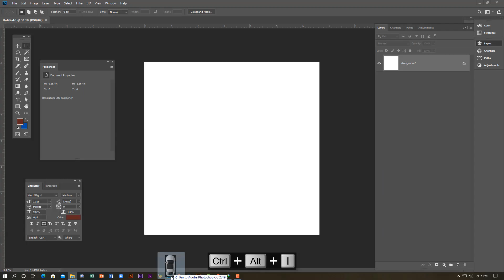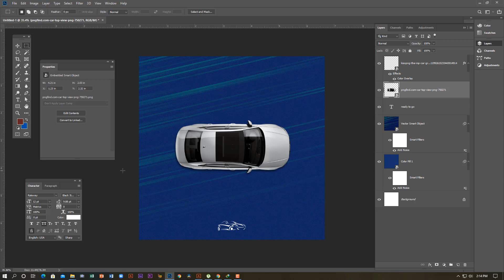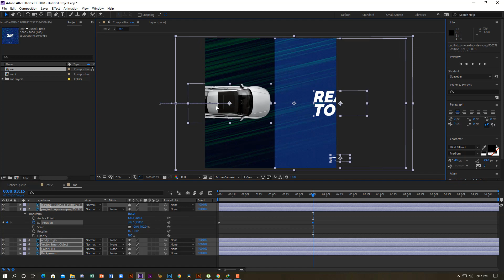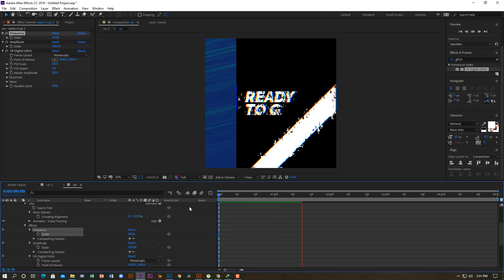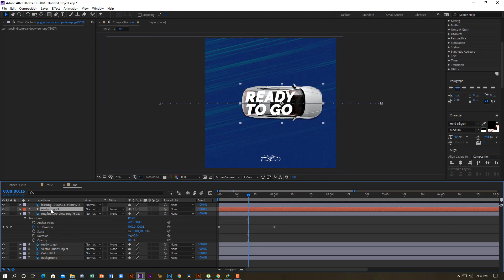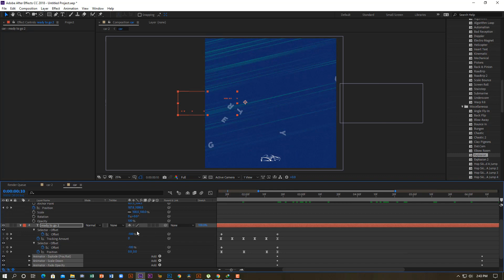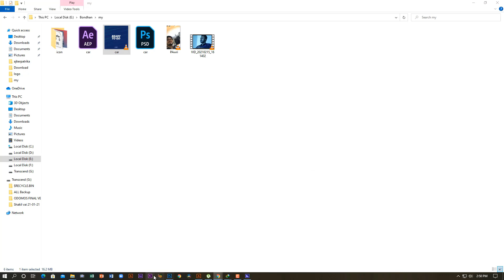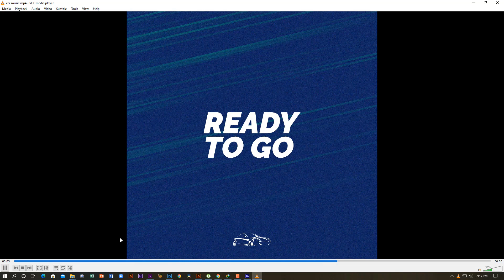COMMERCIAL CAR Motion Graphic Banner/poster in After Effects CC – New Graphic Trend 2021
COMMERCIAL CAR Motion Graphic BannerPOSTER in After Effects CC – New Graphic Trend 2021

Motion Graphic Banner in After Effects CC – New Graphic Trend 2019
 - Easy Method

How to Create Animated GIF Web Banner Ads in Photoshop | GIF Animation Banner